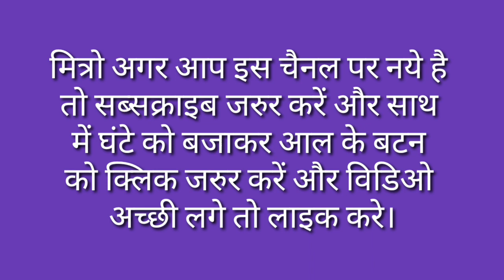मजबूत का विलोम शब्द क्या है / Majboot Ka Vilom Shabd Kya Hai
मित्रों इस विडियो मे Majboot Ka Vilom Shabd बताया गया है आप इसे जरूर देखिए और Majboot Ka Vilom Shabd Kya Hota Hai का विडिओ कैसी लगी हमे कमेंट बॉक्स में जरूर बताए और अपने दोस्तों में शेयर भी करे और आपको यह विडिओ पसंद आया हो तो वीडियो को लाइक भी करें।

Time Duration

0.23 मजबूत का विलोम शब्द क्या होता है?

0.28 मजबूत का विलोम शब्द होता है कमजोर।